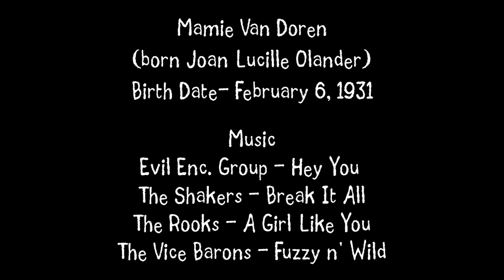Mamie Van Doren Tribute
Mamie Van Doren was born Joan Lucille Olander on February 6, 1931, in Rowena, South Dakota. She is an American actress, singer, and sex symbol. She was discovered by Howard Hughes after she was crowned Miss Palm Springs. Her films include, Francis Joins the WACS (1954), Untamed Youth (1957), High School Confidential (1958), Born Reckless (1958), Guns, Girls, and Gangsters (1958), College Confidential (1960), Sex Kittens Go to College (1960) and 3 Nuts in Search of a Bolt (1964).